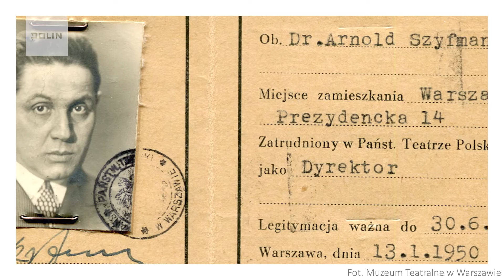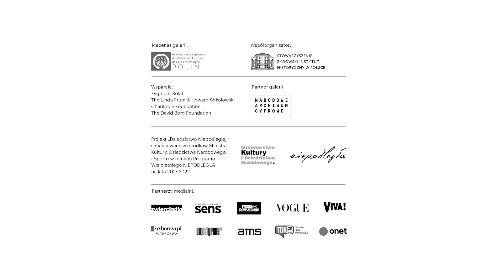Dziedzictwo Niepodległej: opowieść o Arnoldzie Szyfmanie | Muzeum POLIN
Bohaterowie serii „Dziedzictwo Niepodległej” opowiadają o swoich mistrzach i dziedzictwie, które po sobie zostawili. Andrzej Seweryn, Dawid Szurmiej, Anda Rottenberg, dr hab. Katarzyna Mąka-Malatyńska oraz Wojciech Grochowalski przybliżą nam sylwetki polskich artystów żydowskiego pochodzenia, których aktywność przypadła na lata międzywojenne, tuż po odzyskaniu przez Polskę niepodległości.

Skąd u Arnolda Szyfmana wzięła się fascynacja teatrem? Dlaczego postanowił stworzyć Teatr Polski? O reżyserze, dramaturgu i dyrektorze Teatru opowiada jego następca Andrzej Seweryn.

Projekt „Dziedzictwo Niepodległej” sfinansowano ze środków Ministra Kultury, Dziedzictwa Narodowego i Sportu w ramach Programu Wieloletniego NIEPODLEGŁA na lata 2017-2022

Projekt towarzyszy otwarciu programu online poświęconego galerii “Dziedzictwo” – nowej części wystawy stałej Muzeum POLIN.

Wystarczy zrobić przelew, na dowolną kwotę, na numer konta:
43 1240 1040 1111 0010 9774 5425